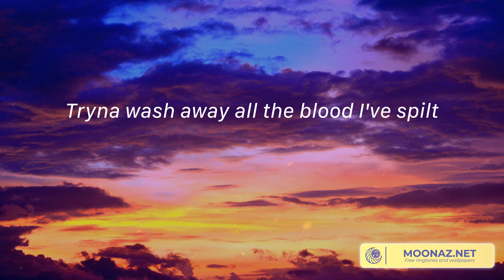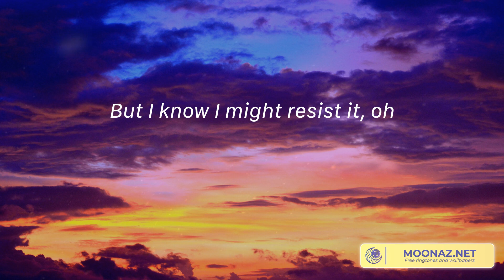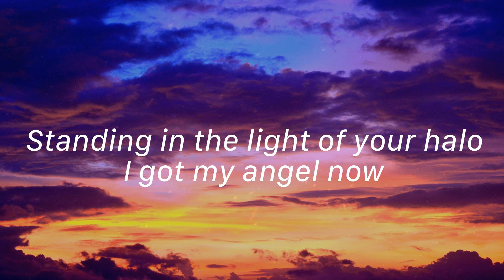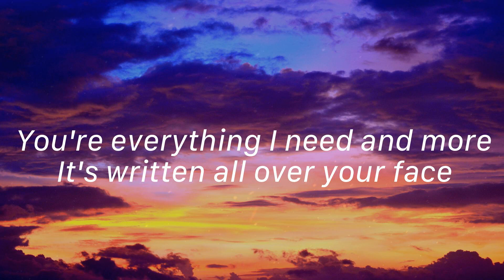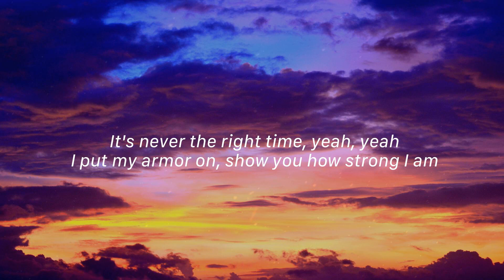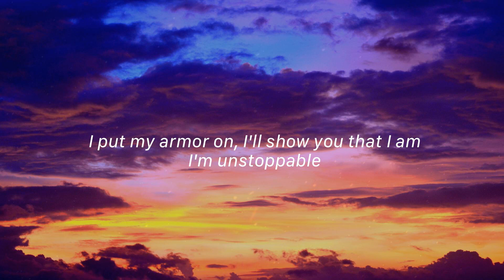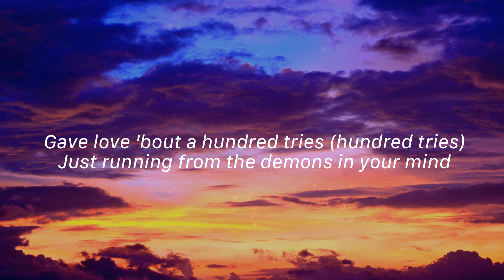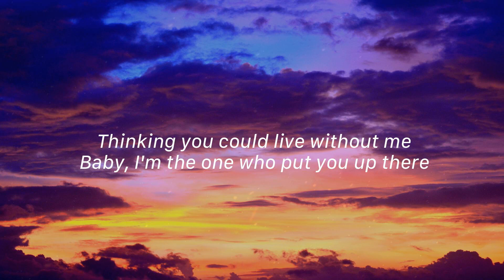Daylight - David Kushner, Beyoncé, Sia,... (Lyrics)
Oh, I love it and I hate it at the same time, From the daylight, runnin' from the daylight, You and I drink the poison from the same vine